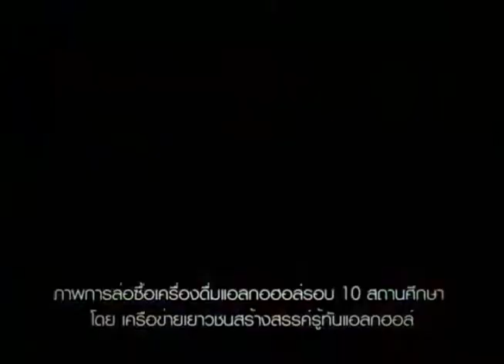สะพานสายรุ้ง 93-2/5 ร่ำสุรา รอบสถาบัน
สะพานสายรุ้ง 93-ร่ำสุรา รอบสถาบัน
สะพานสายรุ้ง 93-ชุมชนเด็ก บางหลวง4
สะพานสายรุ้ง 93-สามชุก
วันที่ออกอากาศ 26 กุมภาพันธ์ 2555

สนทนาบันดาลใจ : ร่ำสุรา รอบสถาบัน
ชุมชนเด็ก : ชุมชนเด็ก บางหลวง 4
ดูหนังเล่าหนังสือ : สามชุก

ติดตามชมรายการของมูลนิธิเด็กได้ที่
ASTV ช่อง NEWS1

อำนวยการผลิต โดย
พิภพ ธงไชย
มูลนิธิเด็ก 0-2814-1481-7